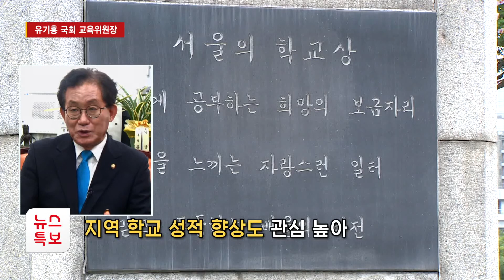[뉴스&이사람] 유기홍 국회 교육위원장 "우리 지역 교육 키우겠다" / 관악 HCN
유기홍 국회의원이 국회 전반기에 이어 후반기 교육위원장으로 선임됐습니다. 교육 분야 전문가로 인정받은 것은 물론, 관악 교육에도 힘이 실릴 것으로 보입니다. 유기홍 국회 교육위원장을 만났습니다.

♬ 가호 - 시작(이태원 클라쓰 ost PART.2)